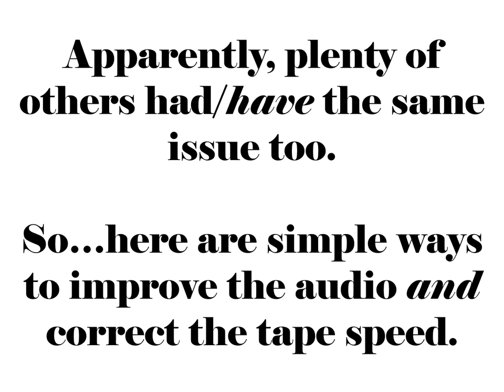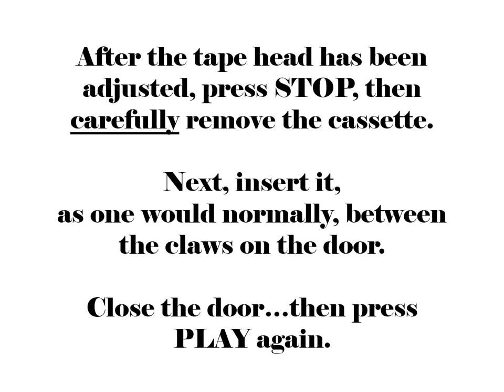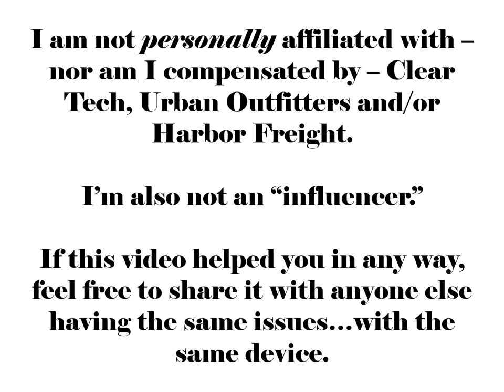Whatever Works - Simple and Direct - Clear Tech Cassette Player - Audio/Tape Speed Improvements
Like a lot of other people who bought this Clear Tech cassette player...I experienced issues with tape audio quality/speed.  Unlike a lot of other people...I chose to find ways to improve those issues.

It's true that this player isn't of the highest quality.  However - with a few tweaks - it has the potential of being much better than the "terrible product" it's been described as in review sections online.

The simple instructions in this video show the adjustments that can be made.  If you have a small flat-head screwdriver, the process should take about 10min (or less).

Note:  This video is NOT monetized.  It was posted with the sole purpose of sharing info on how to (possibly) improve your Clear Tech cassette player listening experience.  Results may vary.